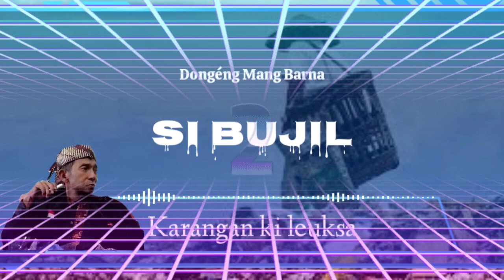Dongéng Sunda Mang Barna - SI BUJIL. Seri ka 41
Dongeng Sunda Mang Barna - SI BUJIL

-Juru Dongeng : Mang Barna (Alm)
-Pangarang : Ki Leuksa ( Ki Leuksa Channel)

Copyright @Mdmb2021